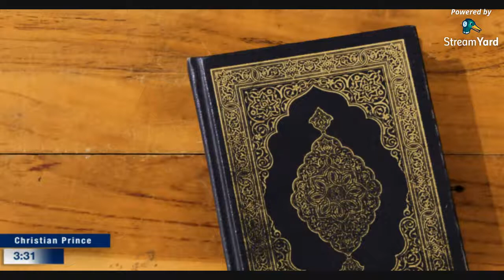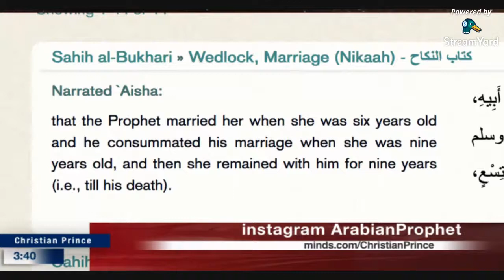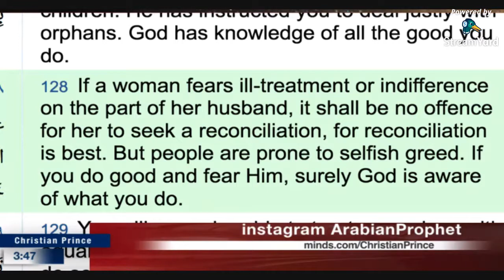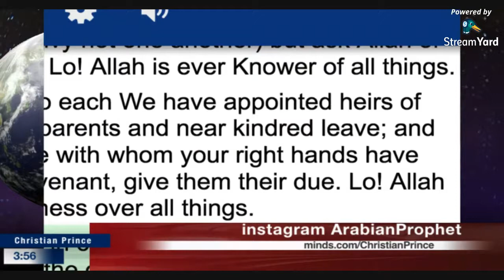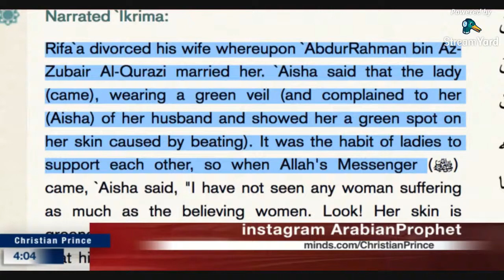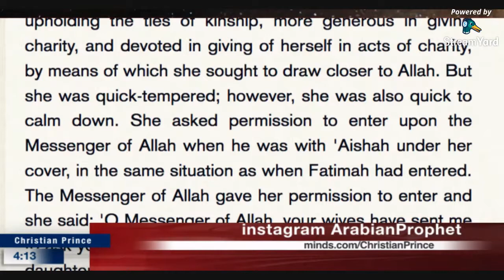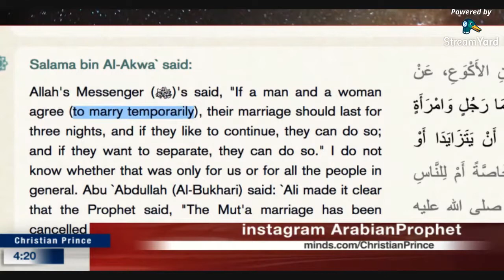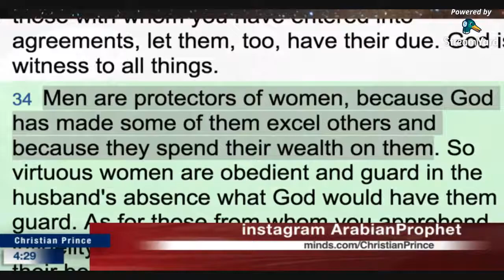What is the purpose of the Quran? and Islam? and its big failure "Family in Islam"